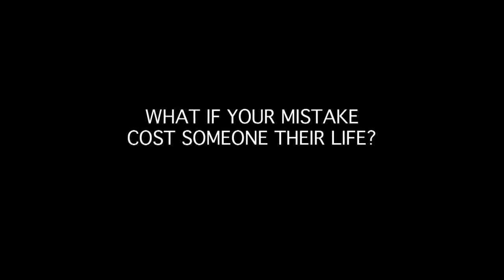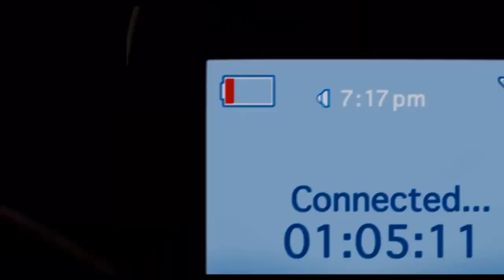The Call ~ Trailer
When veteran 911 operator, Jordan (Halle Berry), takes a life-altering call from a teenage girl (Abigail Breslin) who has just been abducted, she realizes that she must confront a killer from her past in order to save the girl's life.

Genre: Mystery/Suspense/Thriller
Rating: PG-13 (intense sequences of violence, language, sexuality, some disturbing images)
Release Date: March 15, 2013
Running Time: Not available
Director: Brad Anderson
Cast: Halle Berry, Abigail Breslin, Morris Chestnut, Michael Eklund, Michael Imperioli, Ella Rae Peck, Roma Maffia, Justina Machado, Steven Williams, José Zúñiga, Tara Platt, Evie Thompson, David Otunga, Jenna Lamia, Rakefet Abergel, Terence J. Rotolo, Michael Linstroth, Ross Gallo, Lisa Grady, Yolanda Arroyo, Cassandra M. Bellantoni, Dorian Cedars